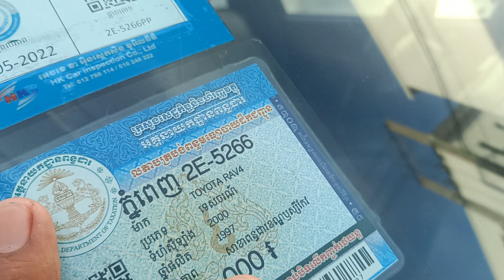លក់ឡានធូរៗ,RAV4/97ប៉ុង1ខ្មៅ(4950)$/0978033247+0963430015+017295632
សូមអរគុណសម្រាប់ការចូលមកទស្សនា!
*** សម្រាប់បងប្អូនដែលចង់ឧបត្ថម្ភការផ្សាយ សូមបរិចាគតាមរយៈ
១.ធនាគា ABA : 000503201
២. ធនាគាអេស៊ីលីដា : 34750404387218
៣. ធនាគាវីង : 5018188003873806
សូមអរគុណ!